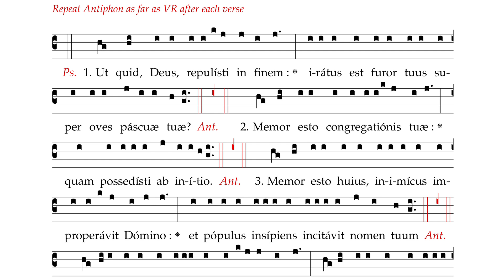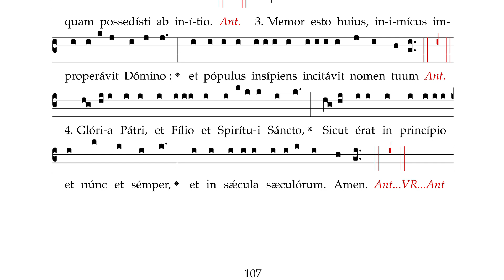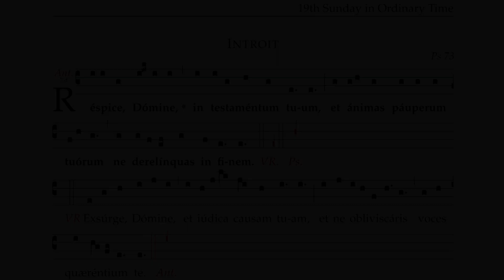19th Sunday in Ordinary Time